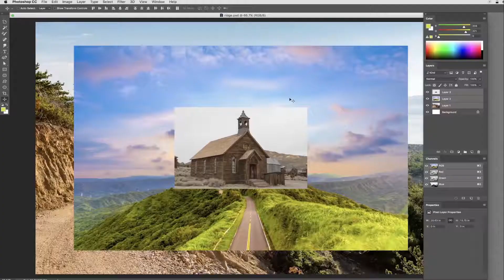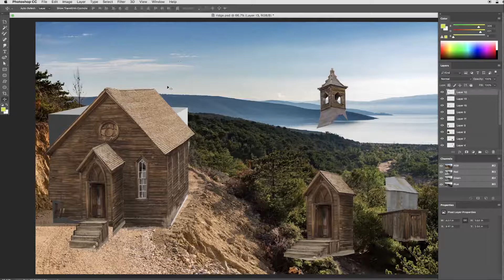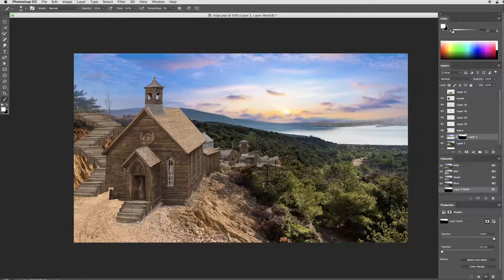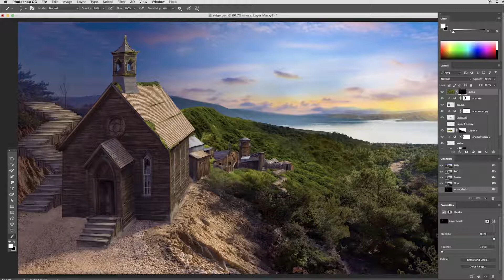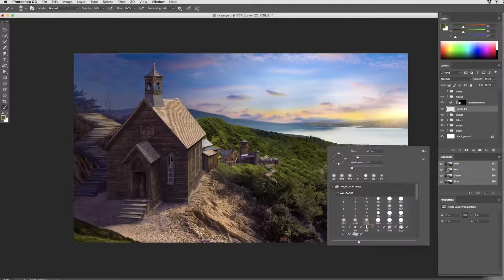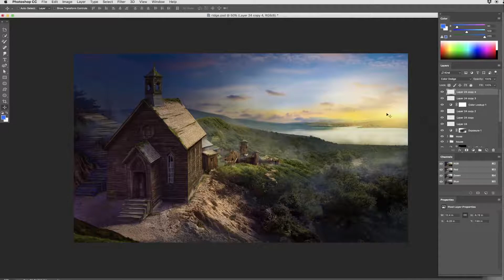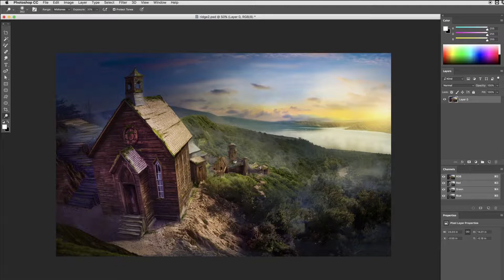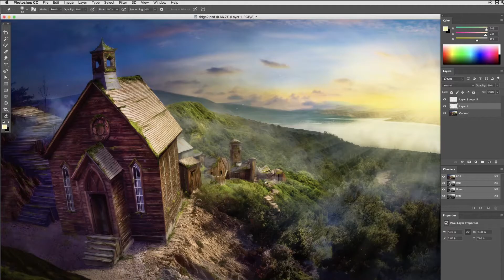Speed 'Shopping: On the Ridge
Time-lapse of a 1.75 hour Photoshopping session.

This video is provided as a demonstration of techniques to use in Photoshop. The end result of the ‘Shopping is not to be considered a finished piece of art. This is just a quick sketch or experiment. I’ve left in all my mistakes and fumbles in the hope you may learn from them.